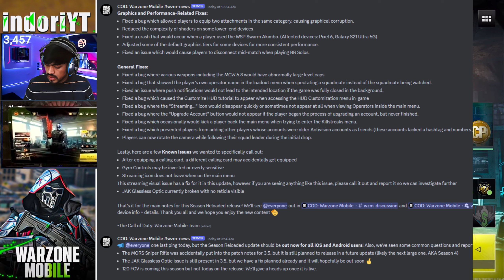Custom Finisher 120 Fov Mors Sniper Season 3 Reloaded Warzone Mobile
Call of Duty®: Warzone™ Mobile is ushering in a new era of the Call of Duty® franchise with the most thrilling experience in FPS Battle Royale mobile gaming, featuring classic Call of Duty®: Warzone™ style combat, weapons, and vehicles

Tweeter:- IndoriYT
Gameplay Device ~ IPad Pro M1